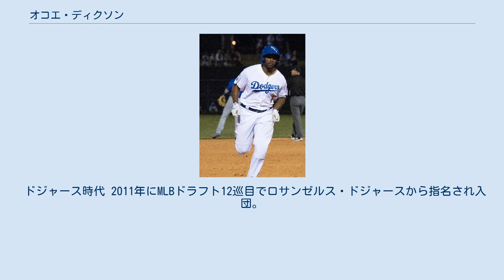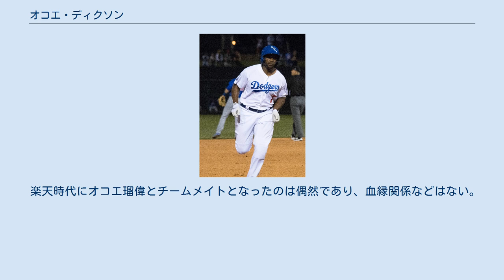オコエ・ディクソン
オコエ・リシャード・ディクソン（O'Koyea Rishaard Dickson, 1990年2月9日 - ）は、アメリカ合衆国カリフォルニア州サンフランシスコ出身のプロ野球選手（外野手）。
右投右打。
 NPBでの登録名は「ディクソン」。
 ドジャース時代 2011年にMLBドラフト12巡目でロサンゼルス・ドジャースから指名され入団。
ルーキー級のオグデン・ラプターズでプロデビュー。
48試合に出場し、打率.333、13本塁打、38打点を記録した。
 2012年は、A級グレートレイクス・ルーンズで106試合に出場し、打率.272、17本塁打、48打点を記録した。
 2013年は、A+級ランチョクカモンガ・クエークスで122試合に出場し、打率.280、15本塁打、88打点を記録した。
 2014年は、AA級チャタヌーガ・ルックアウツで126試合に出場し、打率.269、17本塁打、73打点を記録した。
 2015年は、AAA級オクラホマシティ・ドジャースで117試合に出場し、打率.262、13本塁打、50打点を記録した。
 2016年は、AAA級オクラホマシティ・ドジャースで101試合に出場し、打率.328、18本塁打、64打点を記録した。
 2017年は、AAA級オクラホマシティ・ドジャースで打率.246、24本塁打、76打点を記録し、9月1日にメジャー契約を結んでアクティブ・ロースター入りした。
翌日の試合に左翼手としてメジャー初出場。
初ヒットは9月23日のサンフランシスコ・ジャイアンツ戦でマディソン・バンガーナーから記録した。
その後試合中のプレーで左肩を損傷したため、10月に関節唇などを修復する手術を行った。
11月6日にFAとなった。
 2017年12月26日、NPBの東北楽天ゴールデンイーグルスと契約したことが球団から発表された。
登録名は同名のオコエ瑠偉がいるためディクソンとなった。
 2018年、「2人目のオコエ」として注目を集めたが、前年の手術からの実戦復帰が5月15日の二軍戦と大きく出遅れた。
5月24日に一軍昇格し、5月25日のソフトバンク戦で初安打初打点を挙げるも、デビューから4試合で13打数1安打と結果が出ず二軍落ち。
再昇格後の6月13日の中日戦で初本塁打を放ったが、その後は左太ももを痛め再び二軍落ちした。
8月にも2度登録されたが調子が上向くことはなく、シーズン通算で22試合に出場し打率.175、1本塁打、3打点に終わり、12月3日に退団が発表された。
 2019年2月15日にワシントン・ナショナルズとマイナー契約。
5月14日にFAとなった。
6月3日に独立リーグ・アトランティックリーグのシュガーランド・スキーターズと契約。
6月25日にメキシカンリーグのドゥランゴ・ジェネラルズと契約したが、7月29日にFAとなった。
8月3日にパシフィック・アソシエーションのヴァレーホ・アドミラルズと契約したが、このシーズン限りで退団した。
 マイナー通算736試合で117本塁打を放ったパワーヒッター。
広角に長打が打てるのが持ち味。
 楽天時代にオコエ瑠偉とチームメイトとなったのは偶然であり、血縁関係などはない。
またオコエ（Okoye）瑠偉が名字であるのに対し、オコエ（O'Koyea）・ディクソンは名前であり、綴りも異なる。
また1軍で揃ってベンチ入りする機会はなかった。